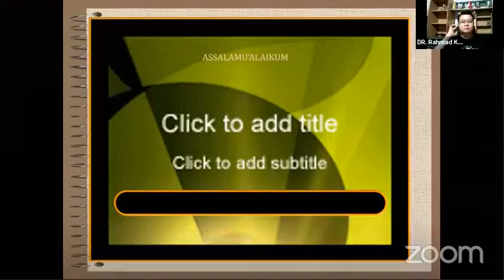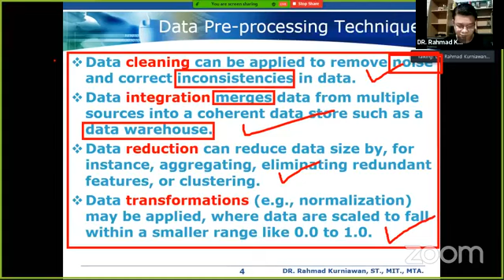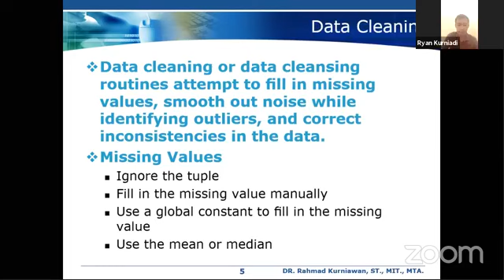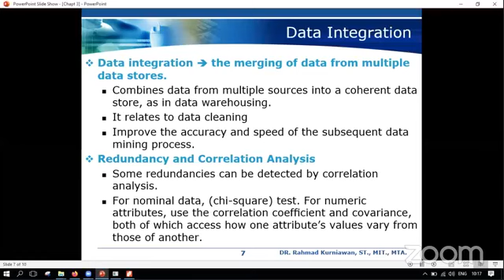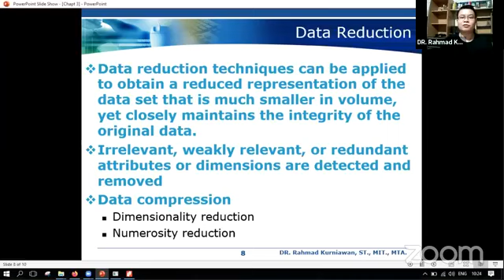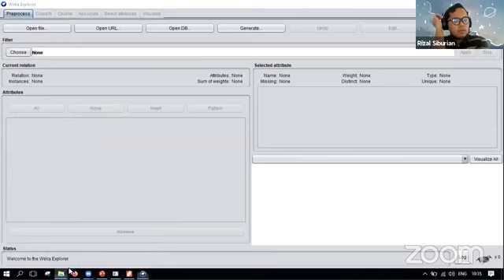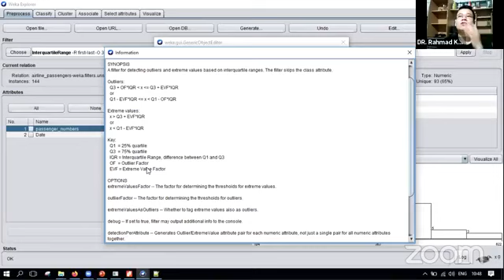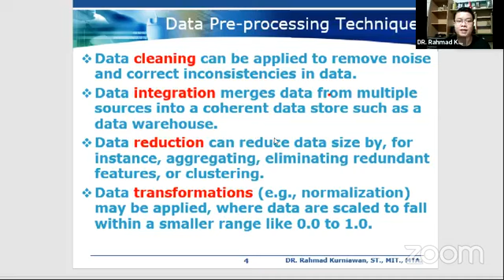[LIVE] Data Mining - Chapt 3 - Data Preprocessing (Theory and Practice)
Video ini merupakan cuplikan siaran langsung dari PerkuliahanData Mining bagi mahasiswa Semester 7 Prodi Teknik Informatika UIN Suska Riau.
Silakan kunjungi dan sukai halaman Facebook untuk tampilan video kualitas HD.

Terimakasih
-Dr.RK